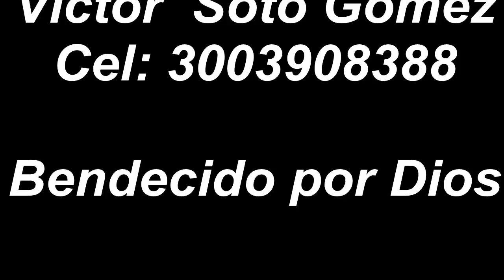Demos Victor Soto Hoja de Vida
0:20 La Mega
2:08 Oxigeno
4:00 Tropicana
5:52 Radio Tiempo
7:42 Olimpica St
10:47 Rumba St
13:02 Radio Uno
15:48 Mix Radio
17:52 Homero Simpson
18:05 Javier Fernandez Gol Caracol

Este es mi trabajo, Lucho por dia a dia por un sueño, Estudie con mucho esfuerzo y sacrificio haciendo muchas cosas para poderme pagar mis estudios, Muchas veces es dificil que un Director de Radio Escuche tu Demo si no vas Bien Recomendado es por Eso que Hice Este Video para que Ustedes sean los que Juzguen, y Asi poder Llegar no solo a los Directores si no tambien a toda la Gente que es la que hace la Radio Importante.
Gracias y Dios los Bendiga.